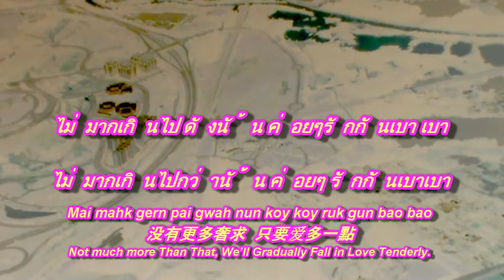Vietnam -Saigon 越南之旅, Thai Song 泰国情歌 ( Singular-Bao Bao ) Cover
Vietnam -Saigon ( Ho Chi Ming City ) 2013 越南之旅
Thai Song 泰国情歌 ( Singular-Bao Bao ) Cover

Traffic Light ( Need Brave to Cross the Road )
就算有交通灯, 大家也需要大胆地过马路